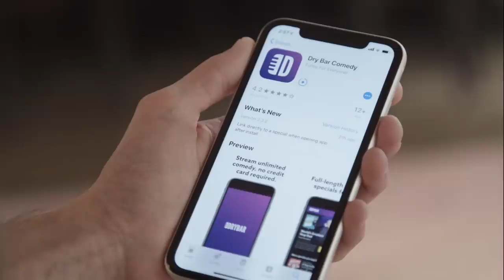How You Know You're Getting Older. Ty Barnett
There are a few dead give aways to letting you know you're getting older.